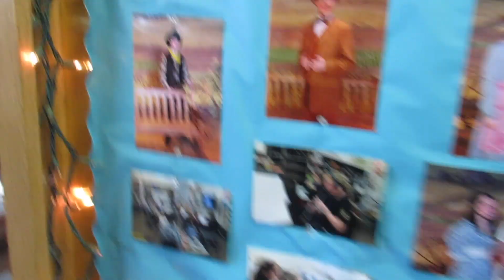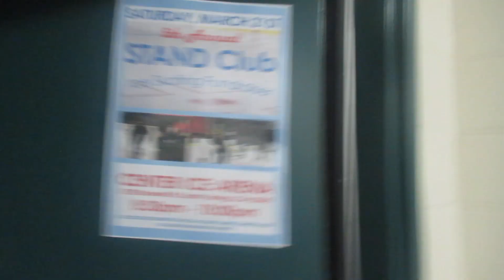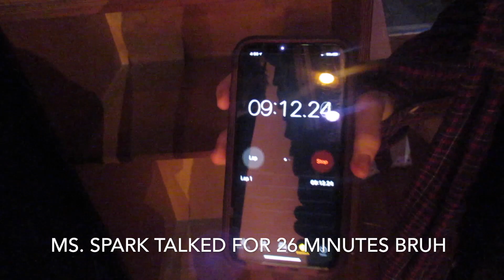Vlog #39: Oklahoma - Behind The Scenes!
This is my last show with Pius Players. As always, I want to show you what it is like to be apart of the Pius Players Community!